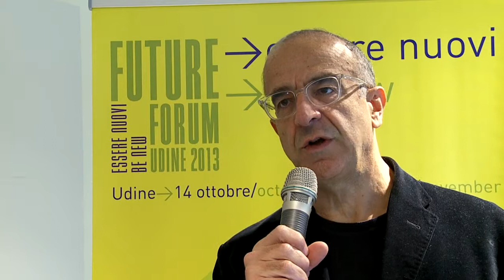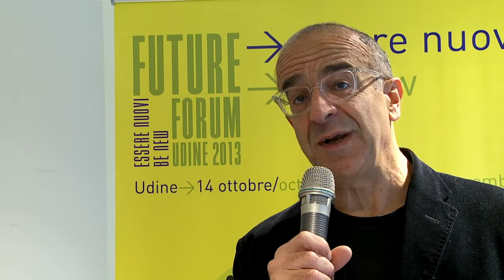Future Forum 2013: Cipollini e don Loffredo su "Il Futuro delle città"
- Per la settimana dedicata al Futuro delle Città, abbiamo intervistato Claudio Cipollini (Retecamere) e don Antonio Loffredo (sacerdote-imprenditore) in occasione della loro conferenza "Le Esperienze di Trasformazione Urbana che cambieranno le nostre città"; Sala Valduga, CCIAA, Udine, 19/11/2013